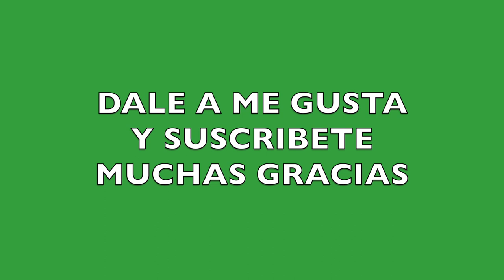ART WITH CARDBOARD AND SILICONE GUN, VERY EASY, AND RECYCLING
In this video, step by step, you can see how with a piece of cardboard, and a hot silicone gun, we are going to make a beautiful painting, using acrylic paint, see what an extraordinary result.